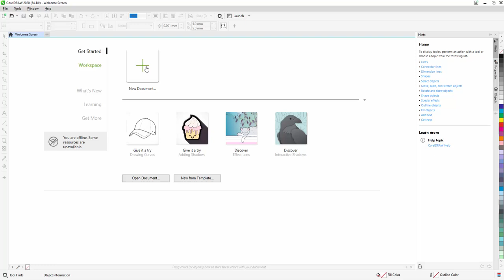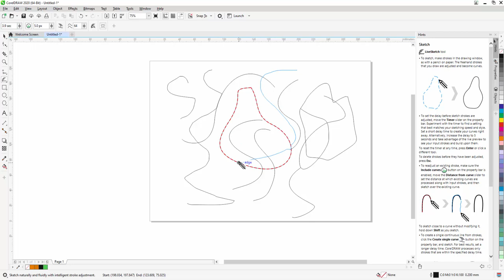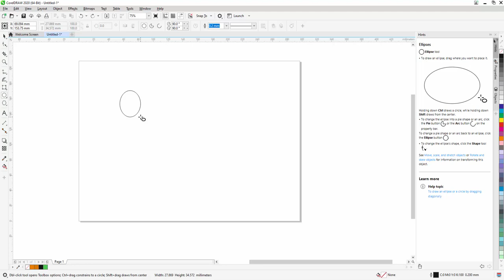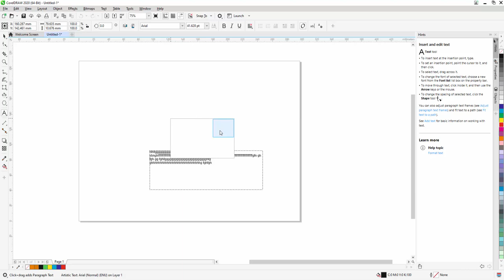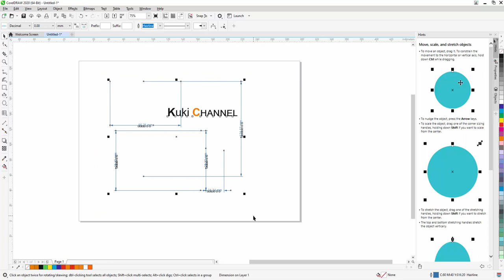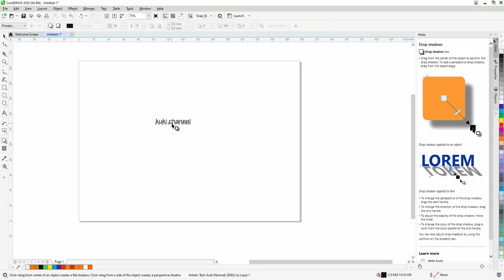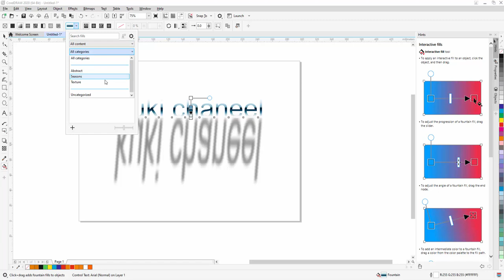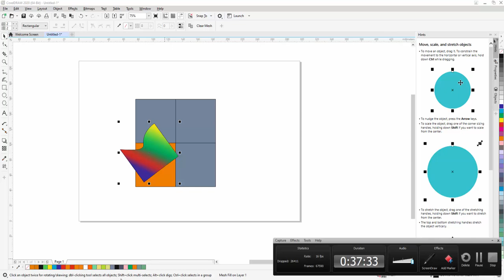CorelDRAW Basic Tool part 2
Hiche Video a kon na hi CorelDRAW tool ho iti ja ding ham? ipi a ki jang ham?
ti ho i hin sei kit diu ahi in hijeh a chu nang in jong Graphic Design ho a bol nom le hiche hi nang ding a jong hung poimo ding ahi jeh chun het ding ana gon...